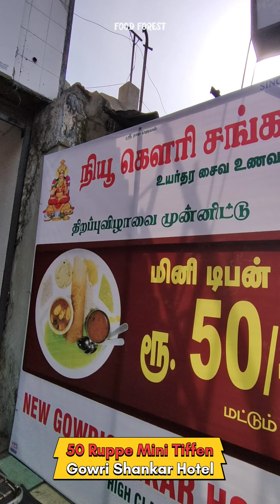✨😱Mini Tiffen 50 ருபாய்-Ku💸தராங்கலா⁉️📢New கௌரி சங்கர் Food Forest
Recently we visit GOWRI SHANKAR HOTEL. The address is I mentioned below. Here we tried their mini tiffen for 50. For this is worth or not tell me in comment. They give 1 idly, 1 dosa, small portion of Pongal, 1 Methu Vadai and Kesari sweet. Taste was good.

📢Location : Erode busstand jaisurya department opp